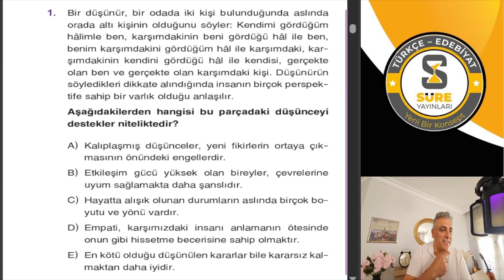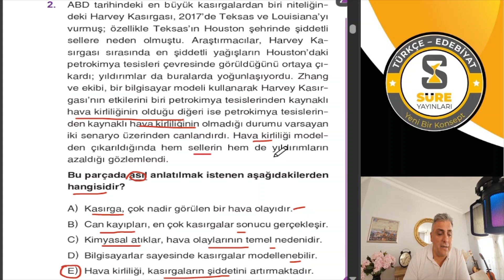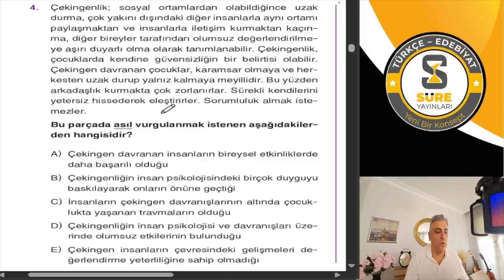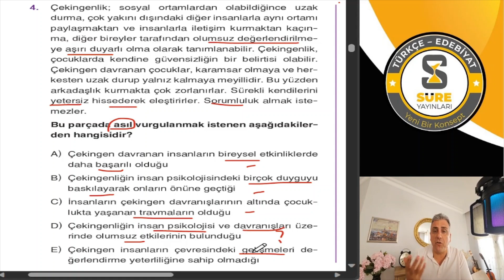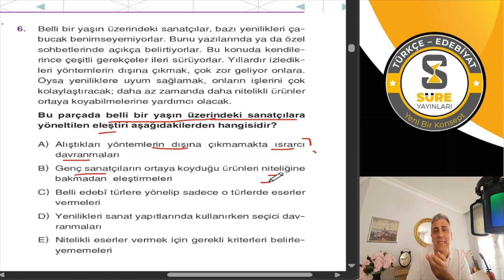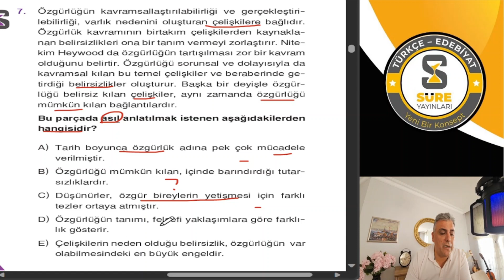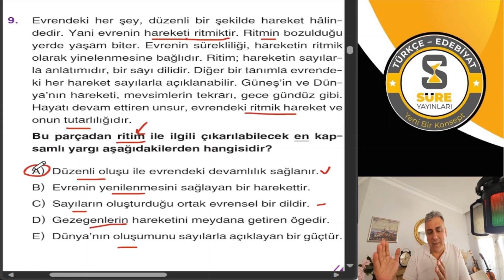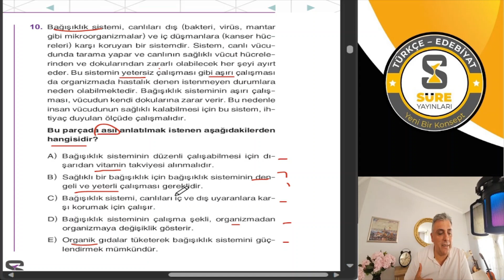Paragrafta Ana Düşünce 5. Test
ÖSYM Aynası Sorularla Süreli Paragraf Soru Bankası Sizlerle...

00:00 Giriş
00:12 1. Soru
02:31 2. Soru
04:58 3. Soru
07:17 4. Soru
09:43 5. Soru
12:14 6. Soru
14:22 7. Soru
16:43 8. Soru
18:38 9. Soru
21:00 10. Soru

Bu oynatma listesinde Süreli Paragraf Soru Bankası’nın Çözümlerine ulaşabileceksiniz.

Bize soru ve önerilerinizi Instagram adresimizden ulaştırabilirsiniz.